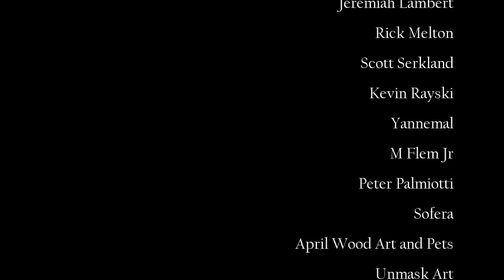Stand up for Indie Comics / Stand Up for Alterna Comics!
Hi all, today is day 97 of my '100 Days Of Making Comics Challenge' Today I talk about the insane witch hunt that's attacking indie comics publisher, Peter Simeti of Alterna comics.

The comic is still available through Indie gogo / InDemand ...

JeffLafferty.net